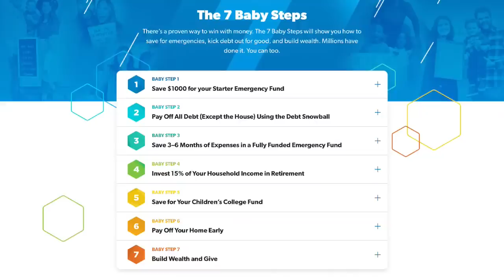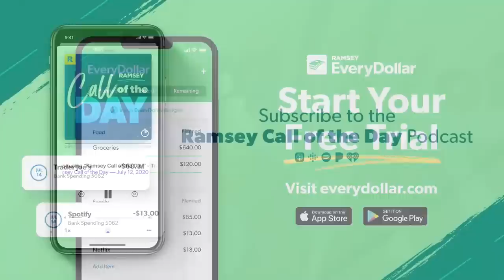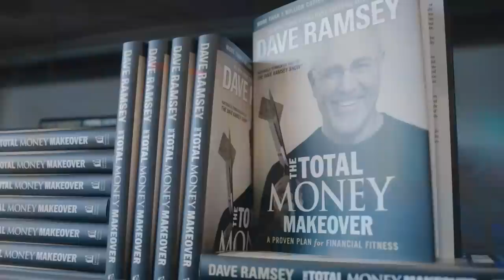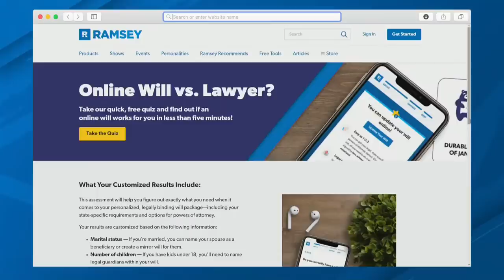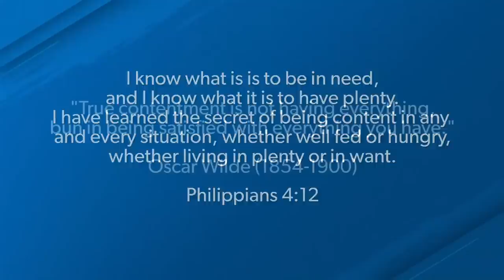Have You Removed Debt As An Option For Your Life?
The Ramsey Show (December 20, 2022)